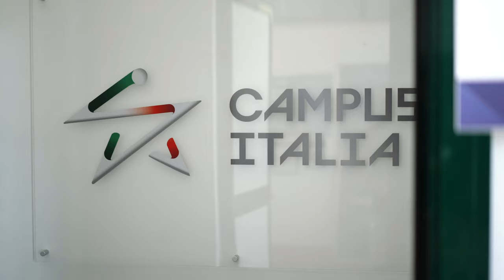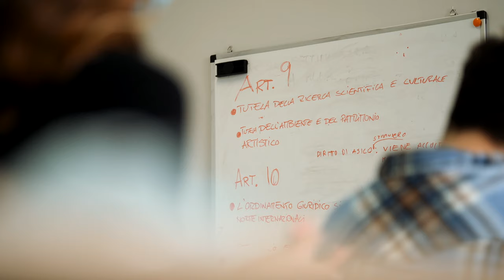CampusItalia | EPISODIO 1: IL PRIMO MESE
⭐ CampusItalia | La serie
🎥 EPISODIO 1: IL PRIMO MESE

🤾‍♂ A Chieti la pallamano italiana apre le porte del suo luogo simbolo. È «La Casa della Pallamano», un luogo in cui costruire il futuro: qui 18 talenti tra i 16 e i 17 anni hanno scelto di cambiare vita, città e scuola. Nasce il Campus Italia. Tra allenamenti, scuola, palestra e le sfide del campionato di Serie A2, i ragazzi della squadra federale inseguono il sogno di diventare protagonisti dei successi futuri in maglia azzurra.

➡ «CampusItalia | LA SERIE» è un format ideato dalla FIGH per raccontare l'attività della squadra federale con sede in Abruzzo, a Chieti.

🔴 In questa prima puntata: Riccardo Trillini (DT Squadre Nazionali) e gli atleti Tommaso De Angelis, Christian Manojlovic e Ivano Rossi.

Ideazione e testi: Matteo Aldamonte, Sabrina Alessio
Video-making: Papos Film Maker